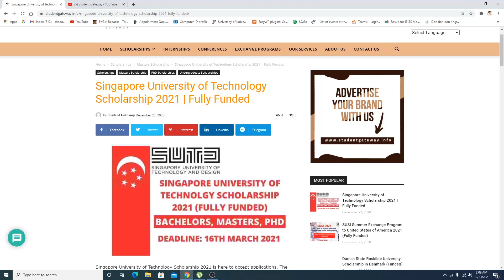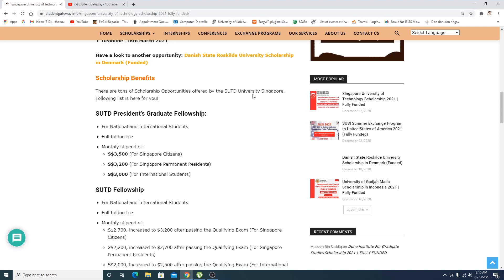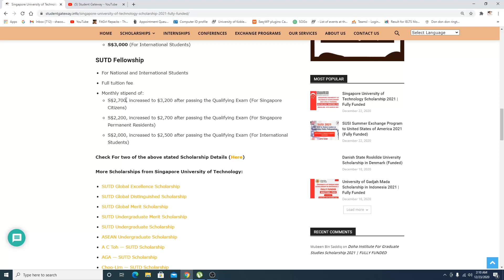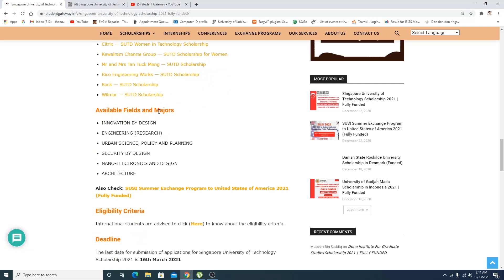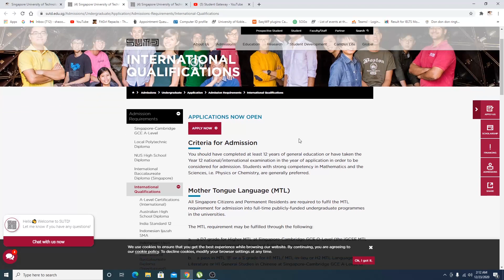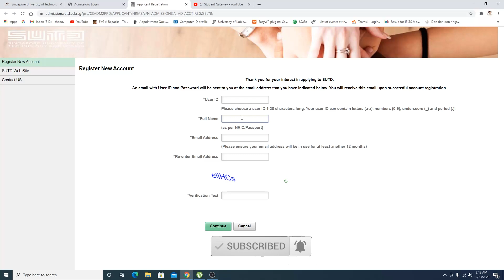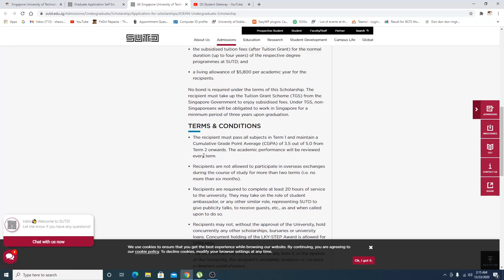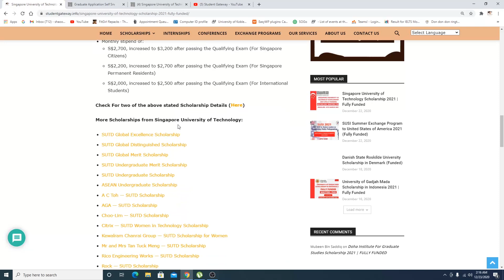Singapore University of Technology Scholarship 2021 | Fully Funded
In this video I am going to teach you exact method of How To Apply Singapore University of Technology Scholarship 2021   -